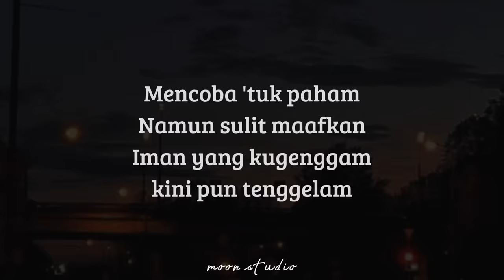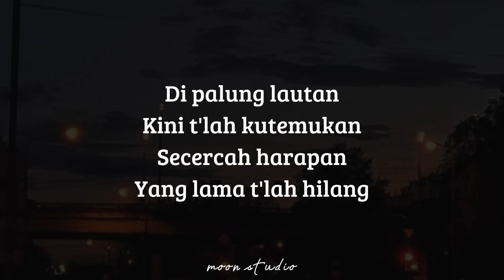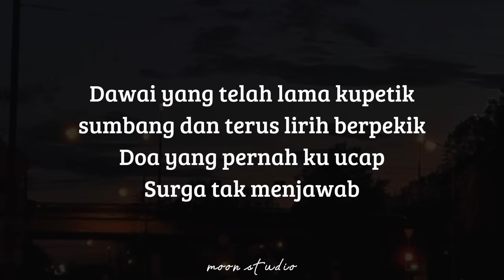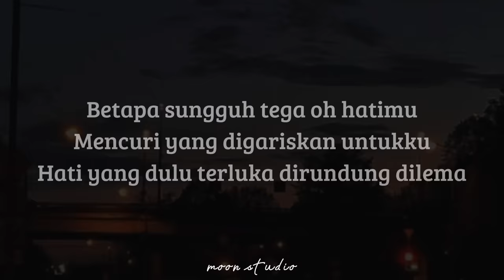FADHILAH INTAN - Dawai ( Lyrics )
🎶 Title : Dawai
🎙️ Singer : Fadhilah Intan
📸 Wallpaper : Pinterest